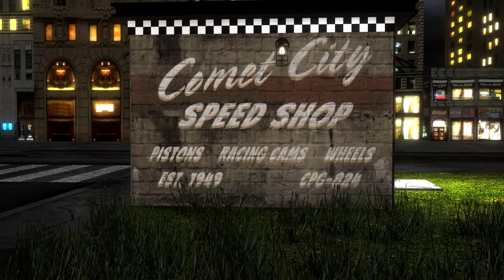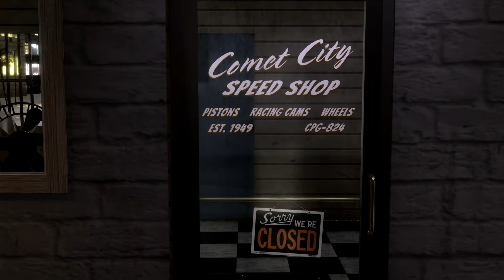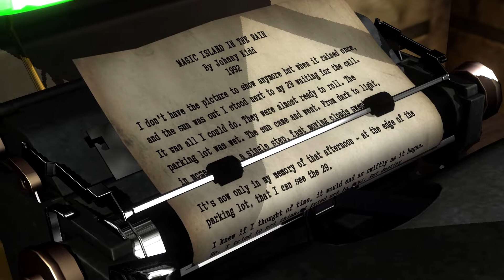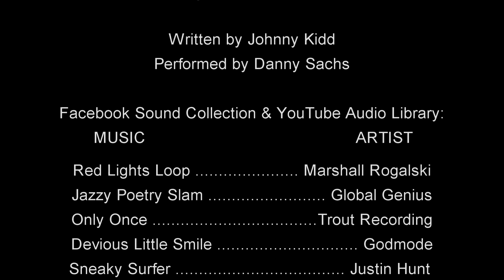Magic Island Rain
Written by Johnny Kidd
Performed by Danny Sachs

Music from Facebook Sound Collection &

Red Lights Loop
Artist: Marshall Rogalski

Jazzy Poetry Slam
Artist: Global Genius

Only Once
Artist: Trout Recording

Devious Little Smile
Artist: Godmode

Sneaky Surfer
Artist: Justin Hunt

Special thanks to smallWstudio
Thank you for stopping by and taking a listen!

KRUZ RADIO & COMPANY
A TWO-BIT TALES PRODUCTION